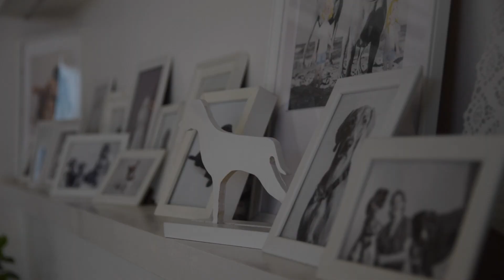Samarcanda Weekend 2023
In occasione del 40simo anniversario dalla nascita dell'allevamento Samarcanda ci si riunisce tutti nell'Hotel Principe di Rimini per passare un weekend insieme con i nostri amici Barboni all'insegna di giochi in spiaggia, sfilate glamour, e passeggiate in centro. Un ringraziamento speciale a chi ha reso possibile questo meraviglioso evento.